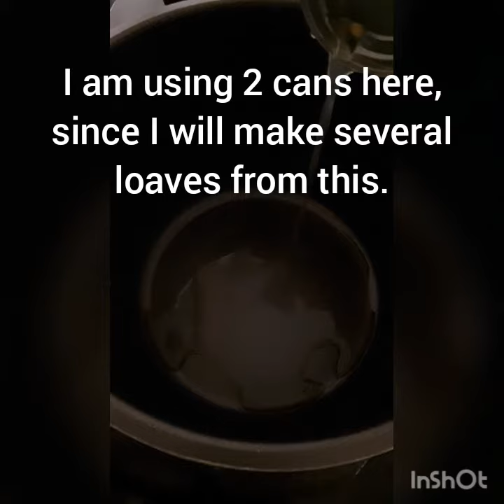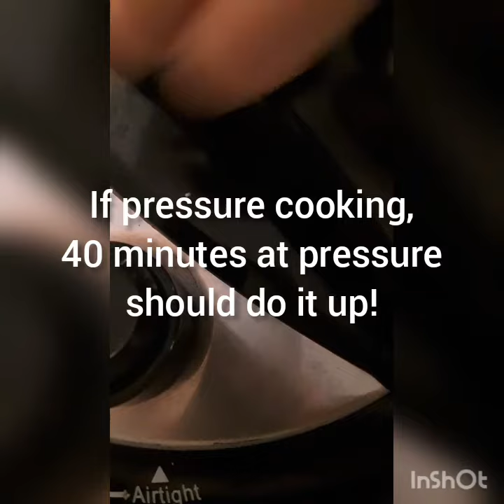Bread Goo (The Binder Base) - Example 1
This video is the first part of my breadmaking process. I make this "bread goo," and keep it in the refrigerator and make 3-4 loaves out of it, over a week's time or so.

I developed this method as an alternative to using lots of strange processed additive ingredients as binders. Mainstream gluten-free recipes and gluten-free bread from stores usually contain all kinds of odd things, and I like to avoid that.

The ratio of very starchy/white ingredients (white rice, potatoes) to heavier ingredients (brown rice, beans) can be varied based on nutritional and texture preference. The more starch, the more stretch.

I will post variations on this method in the future:

Quick bread goo (using instant potato flakes and rice flour)

Pureed bread goo (once I replace my blender!)

And probably others as time goes on!

This same technique can be creatively applied with all kinds of ingredients:

Sweet potatoes
Other root vegetables
Squash
Pumpkin

Mashed bananas are a similar thing -- banana bread, much?

Following this method? Join the Facebook group to ask questions, interact with other bakers, share photos of your progress, and get inspired together!